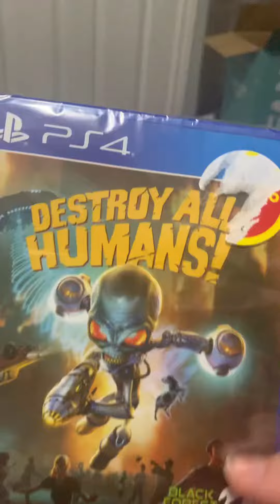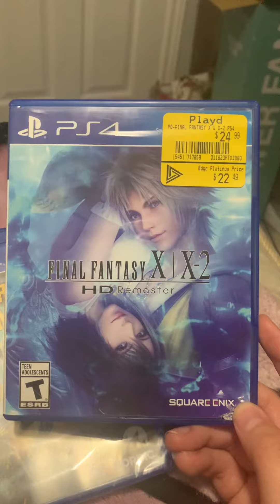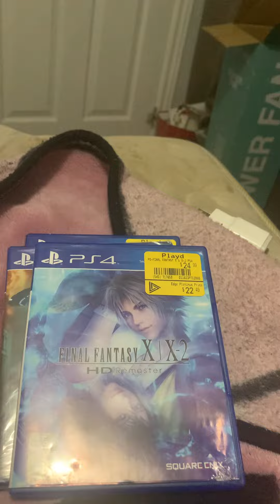My 3 new games I got today 😎